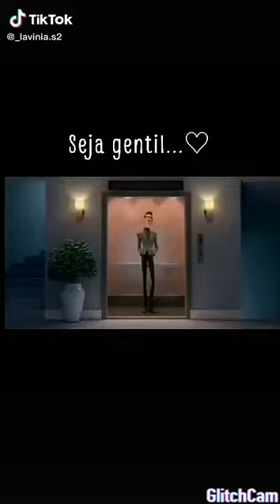Seja mais gentil...❤